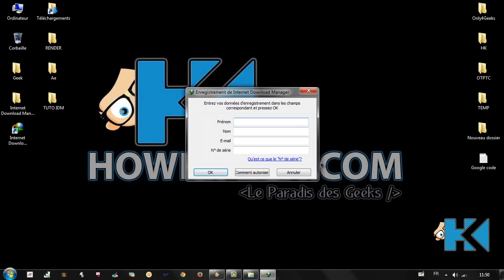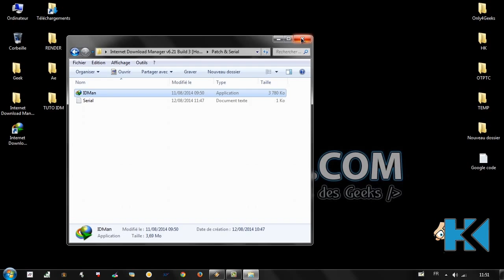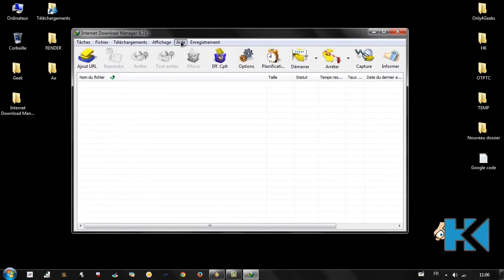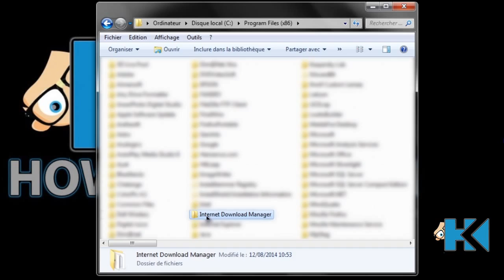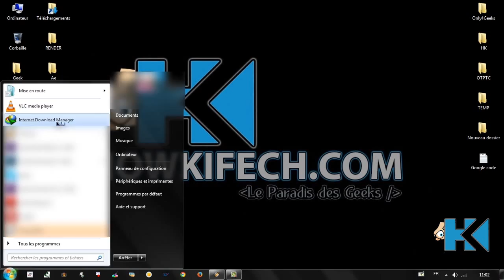[TUTO] Installation, Mise à jour et Activation Internet Download Manager (IDM)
Tuto Comment installer, mettre à jour et activer Internet Download manager (IDM)?

Le Paradis des Geeks